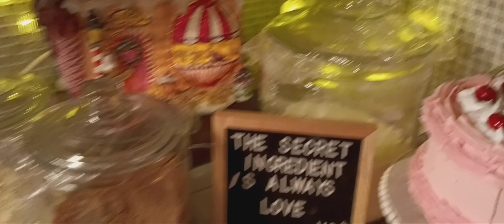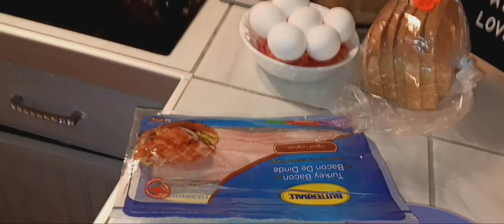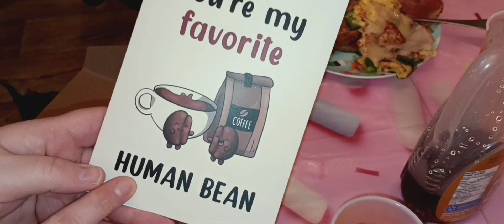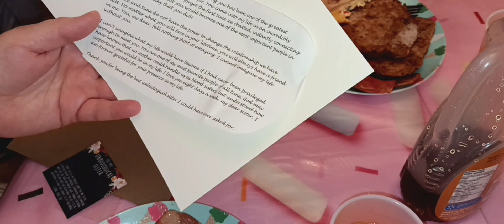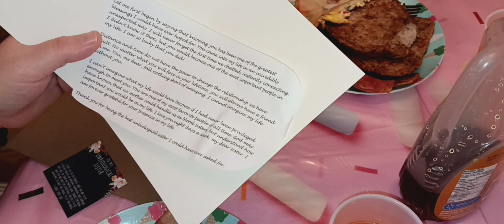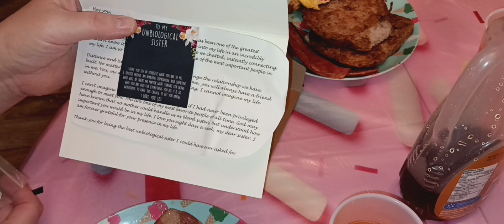early mornings, healthy breakfast and ellie visit